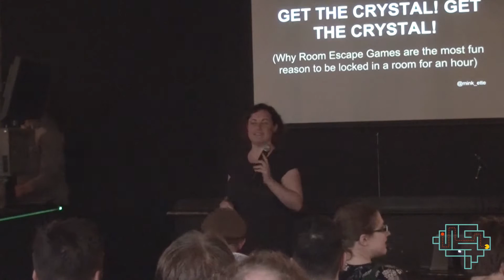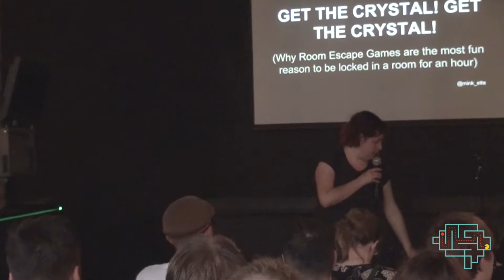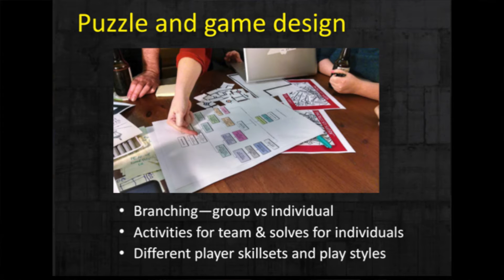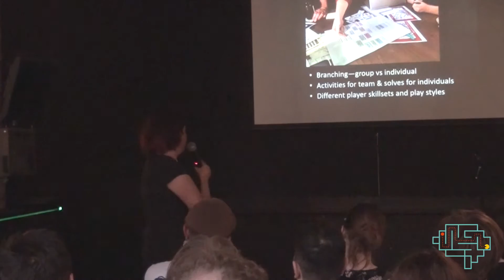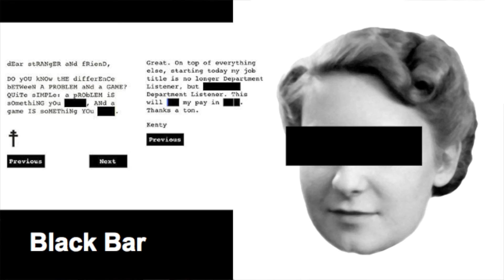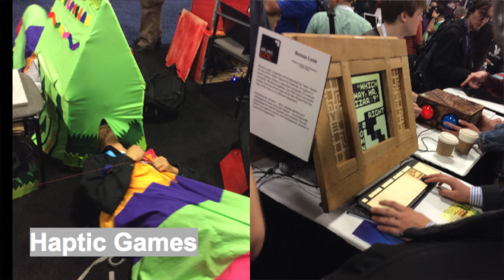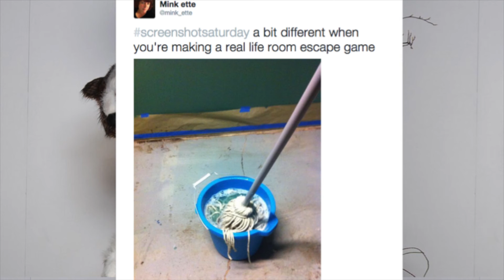GET THE CRYSTAL - Mink Ette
A talk on the real world phenomenon of Room Escape Games and how she goes about designing them.

Mink Ette is a game designer who regularly creates escape-the-room games. Follow her on Twitter @mink_ette